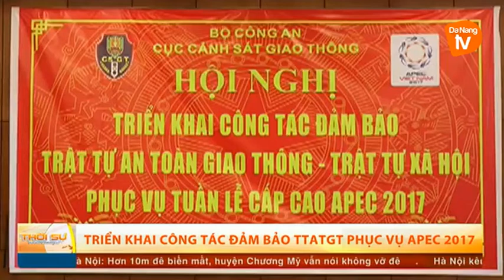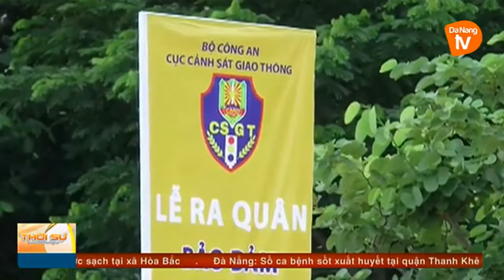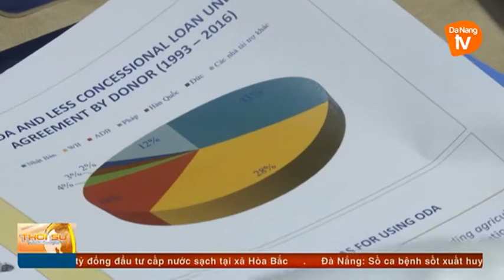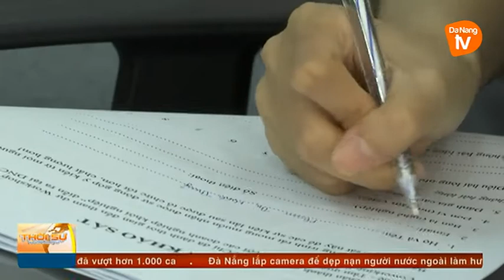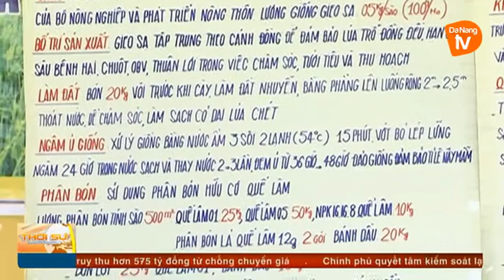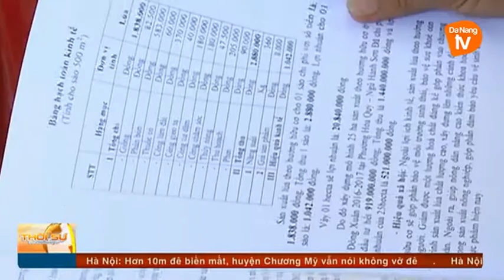Thời sự tối 14-10-2017